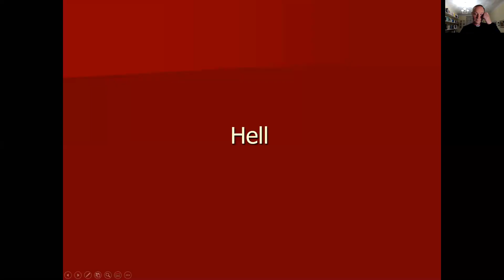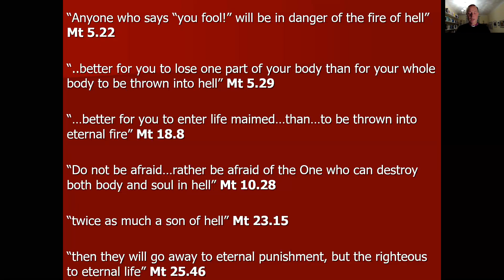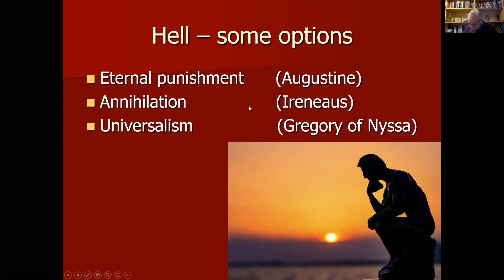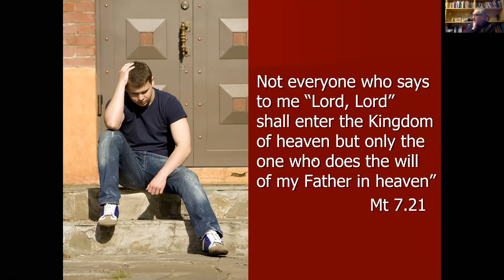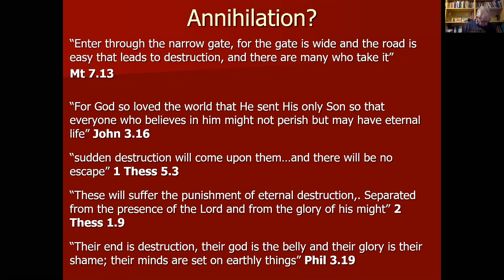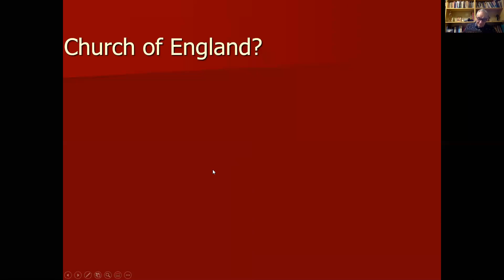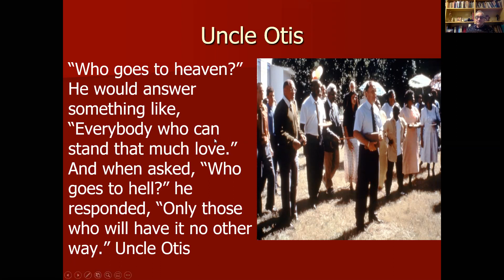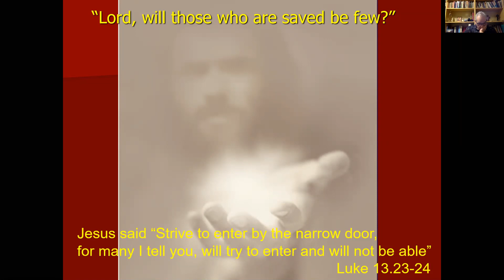Advent Course 2020 - Hell (Part 1)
Bishop Mike presents on hell